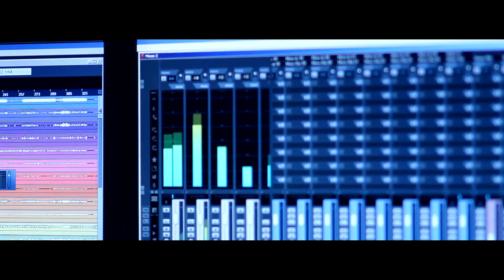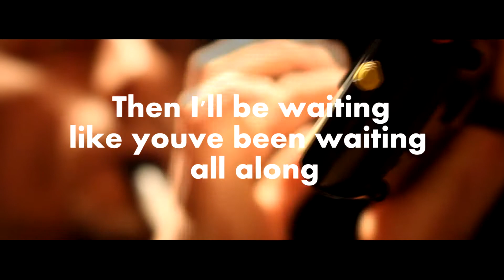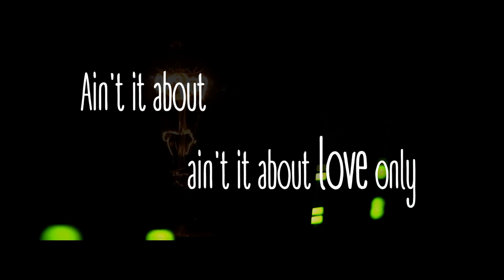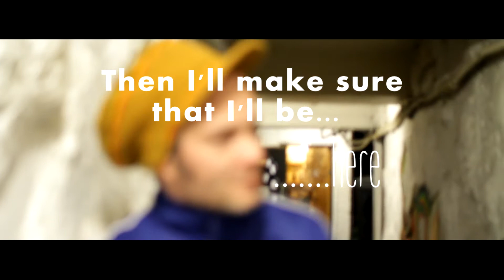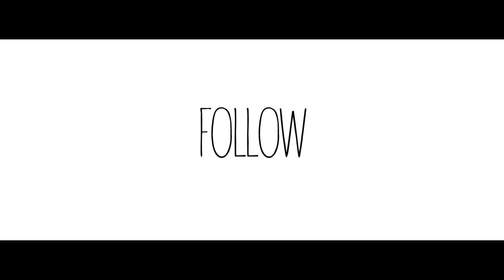Joyful Noiz - ''I'll be here''